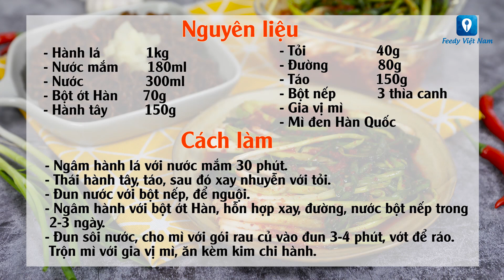Hướng dẫn cách làm món KIM CHI HÀNH | Feedy TV